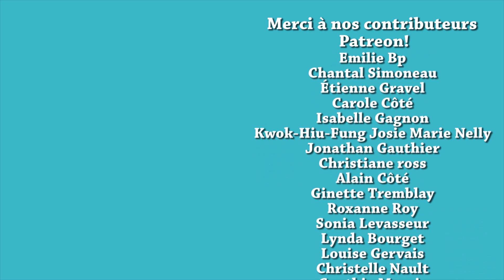SALADE À LA MANGUE VERTE ET AU BOEUF - GREEN MANGO SALAD WITH BEEF - HOP DANS LE WOK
✦Bols Pyrex
✦Couteau KIWI
✦Microplane Trudeau